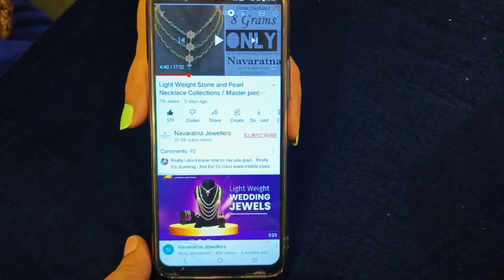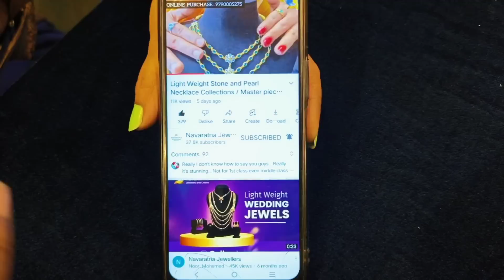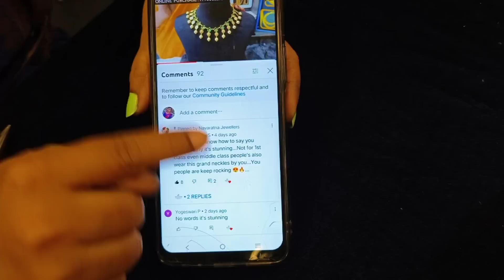Traditional Palakka Necklace/Starting at 4grams/916/hallmark/Navaratna jewellers gold and diamonds.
No.1Designer Jewellery
Annur Road, Mettupalayam
ph.04254 225656

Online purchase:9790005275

    To ensure purity and quality completely for customer's is one of the prime priorities of Navaratna.We take the pride in the fact that  N
avaratna Jewellers & chains always deliver the best in quality and service to the customer's hard earned money spent.